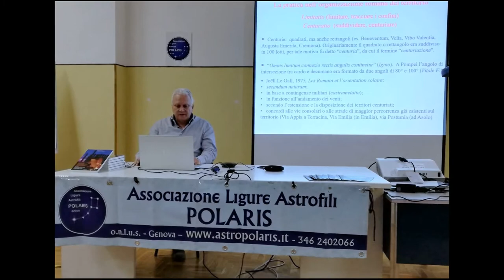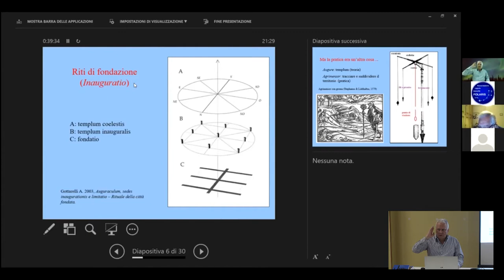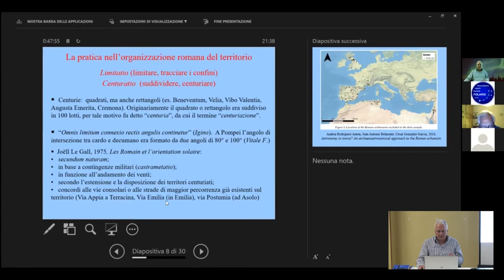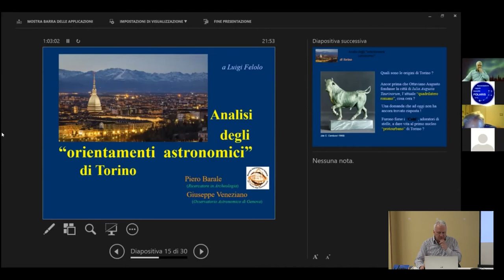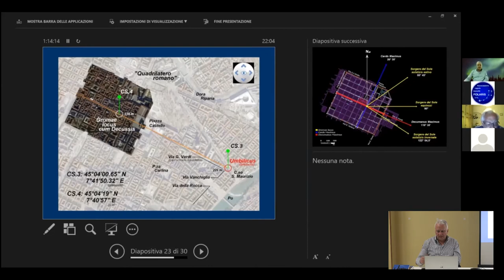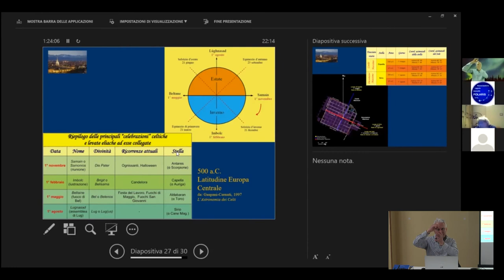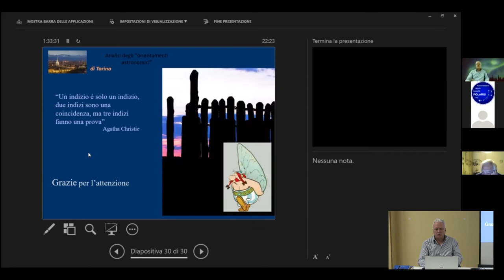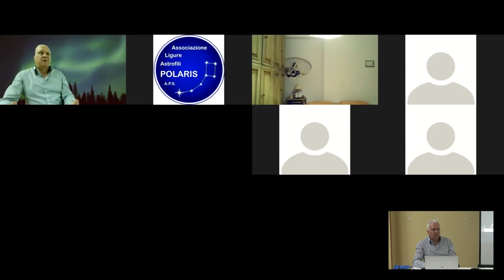Archeoastronomia L'orientamento astronomico delle citta' romane .Relatore : Giueppe Veneziano O.A.G.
Le citta' romane venivano orientate astronomicamente alla loro fondazione? Questa e' una domanda che e' ancora molto dibattuta tra gli studiosi di Archeoastronomia.